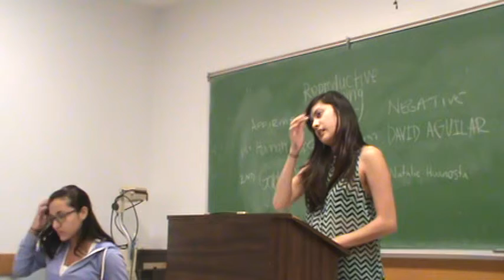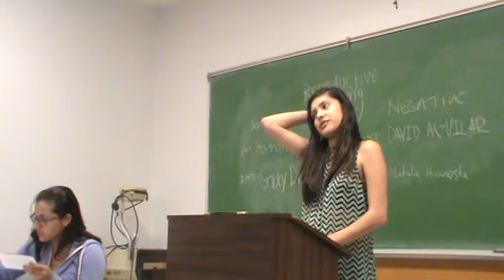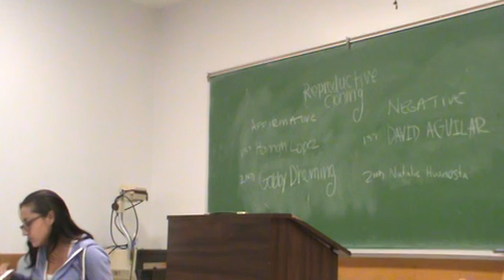2NC Reproductive Cloning